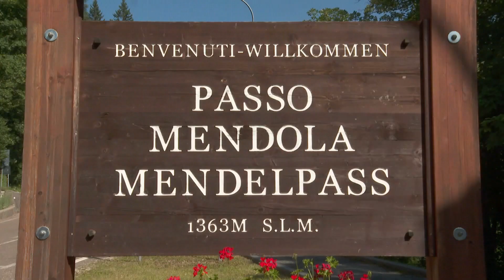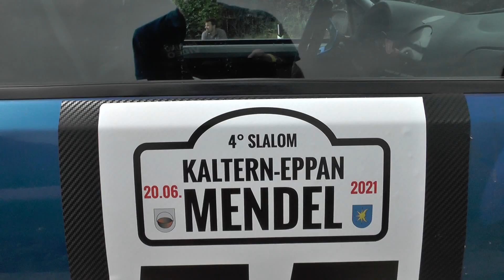4° SLALOM CALDARO - APPIANO 2021 / CHRISTIAN MANZONI / CITROEN SAXO N1600